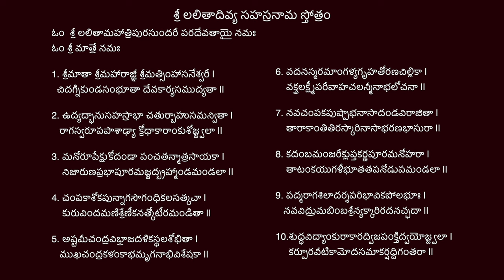LEARN (1-20) SLOKAS LALITHA SAHASRANAMAM WITH || LALITHA TRIPURA SUNDARI || Sangeetha Sadhanjali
Learn Here LALITHA SAHASRANAMAM WITH MEANING(1-20) || LALITHA TRIPURA SUNDARI || Sangeetha Sadhanjali

శ్రీ లలితా దివ్య సహస్రనా మ స్తో త్రం
1 నుం డి 20 శ్లో కా ల వరకు

ఓం శ్రీ లలితా మహాత్రిపు రసుం దరీ పరదేవతా యై నమః
ఓం శ్రీ మా త్రే నమః

1. శ్రీమా తా శ్రీమహారా జ్ఞీ శ్రీమత్సిం హాసనేశ్వ రీ |
చిదగ్ని కుం డసం భూ తా దేవకా ర్య సము ద్య తా ||
2. ఉద్య ద్భా ను సహస్రా భా చతు ర్బా హు సమన్వి తా |
రా గస్వ రూ పపా శా ఢ్యా క్రో ధా కా రాం కు శో జ్జ్వ లా ||
3. మనోరూ పేక్షుకో దం డా పం చతన్మా త్రసా యకా |
నిజా రు ణప్రభా పూ రమజ్జద్బ్ర హ్మాం డమం డలా ||
4. చం పకా శో కపు న్నా గసౌ గం ధికలసత్క చా |
కు రు విం దమణిశ్రేణీకనత్కో టీరమం డితా ||
5. అష్టమీచం ద్రవిభ్రా జదళికస్థలశో భితా |
ము ఖచం ద్రకళం కా భమృ గనా భివిశేషకా ||
6. వదనస్మ రమాం గళ్య గృ హతో రణచిల్లికా |
వక్త్రలక్ష్మీ పరీవా హచలన్మీ నా భలో చనా ||
7. నవచం పకపు ష్పా భనా సా దం డవిరా జితా |
తా రా కాం తితిరస్కా రినా సా భరణభా సు రా ||

8. కదం బమం జరీక్లు ప్తకర్ణపూ రమనోహరా |
తా టం కయు గళీభూ తతపనోడు పమం డలా ||
9. పద్మ రా గశిలా దర్శ పరిభా వికపో లభూః |
నవవిద్రు మబిం బశ్రీన్య క్కా రిరదనచ్ఛ దా ||

10.శుద్ధవిద్యాం కు రా కా రద్వి జపం క్తిద్వ యోజ్జ్వ లా |
కర్పూ రవీటికా మోదసమా కర్షద్దిగం తరా ||

11. నిజసల్లా ప మా ధు ర్య వినిర్భ త్సి త కచ్ఛ పీ
మం దస్మి త ప్రభా పూ ర మజ్జత్కా మేశ మా నసా ॥

12. అనా కలిత సా దృ శ్య చు బు క శ్రీ విరా జితా
కా మేశబద్ధ మాం గల్య సూ త్రశో భిత కం థరా ॥
13. కనకాం గద కేయూ ర కమనీయ భు జా న్వి తా
రత్న గ్రైవేయ చిం తా క లో లము క్తా ఫలా న్వి తా ॥
14. కా మేశ్వ ర ప్రేమరత్న మణి ప్రతిపణస్తనీ
నా భ్యా లవా ల రోమా ళి లతా ఫల కు చద్వ యీ ॥

15. లక్ష్య రోమలతా ధా రతా సము న్నే య మధ్య మా
స్తనభా ర దళన్మ ధ్య పట్టబం ధ వళిత్రయా ॥

16. అరు ణా రు ణ కౌ సుం భ వస్త్ర భా స్వ త్క టీతటీ
రత్న కిం కిణికా రమ్య రశనా దా మ భూ షితా ॥

17. కా మేశజ్ఞా త సౌ భా గ్య మా ర్దవోరు ద్వ యా న్వి తా
మా ణిక్య మకు టా కా ర జా ను ద్వ య విరా జితా ॥

18. ఇం ద్రగోప పరిక్షిప్త స్మ ర తూ ణా భ జం ఘికా
గూ ఢగు ల్ఫా కూ ర్మ పృ ష్ఠ జయిష్ణు ప్రపదా న్వి తా ॥

19. నఖదీధితి సం ఛన్న నమజ్జన తమోగు ణా
పదద్వ య ప్రభా జా ల పరా కృ త సరోరు హా ॥
20. శిం జా న మణిమం జీర మం డిత శ్రీ పదాం బు జా
మరా ళీ మం దగమనా మహాలా వణ్య శేవధిః ॥
SRI LALITHA DIVYA SAHASRANAMA STHOTHRAM
1 to 20 Slokas
Om Sri Lalitha Maha Thripura sundari Paradevathayai Namaha
Om Sri Mathre Namaha
1. Sri matha Sri maharagni Srimathsimhasaneswari
Chidagnikunda sambhootha Devakarya samudyatha ||

2. Udyadbhanu sahasrabha Chathurbahu samanvitha
Raga swaroopa pasadya Krodhakarankusojwala ||
3.Manoroopekshu kodanda Pancha thanmathrasayaka
Nijaruna prabhapooramajjad brahmanda mandala ||
4.Champakasoka punnaga sougandhika lasathkacha
Kuruvinda manisrenee kanathkoteera manditha ||
5.Ashtami chandra vibhraja dalikasthala shobhitha
Mukha chandra kalankabha mruganabhi viseshaka ||
6.Vadana smara mangalya gruha thorana chillika
Vakthralakshmee pareevaha chalanmeenabha lochana ||
7.Nava champaka pushpabha nasadanda virajitha
Thara kanthi thiraskari nasabharana bhasura ||
8.Kadamba manjaree kluptha karnapoora manohara
Thatanka yugaleebhootha thapanodupa mandala ||
9.Padmaraga siladarsha paribhavi kapolabhooh
Navavidruma bimbasreenyakkari radanachhada ||
10.Sudha vidyankurakara dwijapankthidwayojwala
Karpooraveetikamoda samaakarshddiganthara ||
11. Nija sallapa madhurya vinirbhathsitha kachhapi
Mandasmith prabhapooramajjath kamesa manasa ||
12. Anakalita saadrusya chubuka shree virajitha
Kamesha badhhaa mangalya suthra shobhitha kandhara ||
13. Kanakangada keyura kamaniya bhujanvitha
Rathnagraiveya chinthakalola muktha phalanvitha ||
16. Kameswara premarathnamani prathipanasthani
Nabhyalavala romali latha phala kuchadvayi ||
15. Lakshya romalathadharatha samunneya madhyama
Sthana bhara dalanmadhya pattabandha valithraya
16. Arunaruna kousthumbha vasthra bhasvathkatithati
Rathna kinkinikaaramya rasanadama bhushitha
17. Kamesagnata sowbhagya maardavorudvayanvitha
Manikya makutakara janudvaya virajitha
18. Indragopa parikshiptha smarathoonabha janghika
Goodagulpha koorma prushtajayishnu prapadanvita
19. Nakhadeedhiti sanchanna namajjana thamoguna
Padadvaya prabhajala parakruta saroruha
20. Shinjana manimanjira manditha shree padambuja
Maraali mandagamana mahalavanya shevadhihi